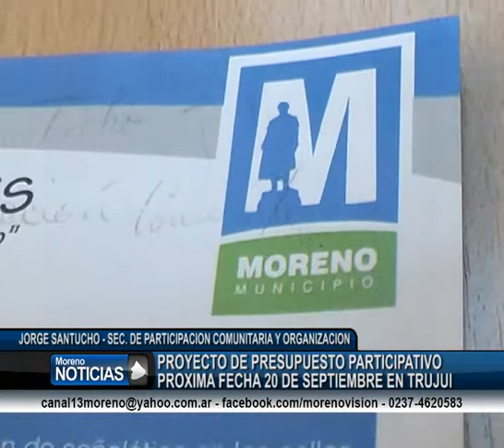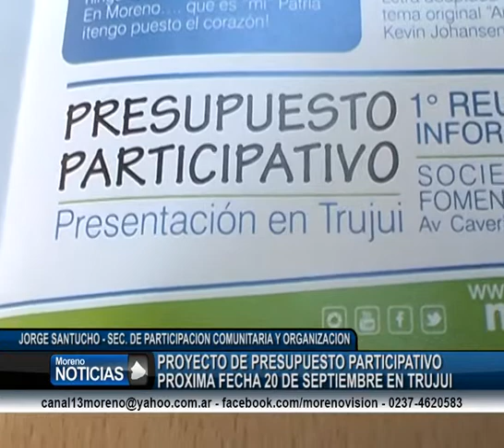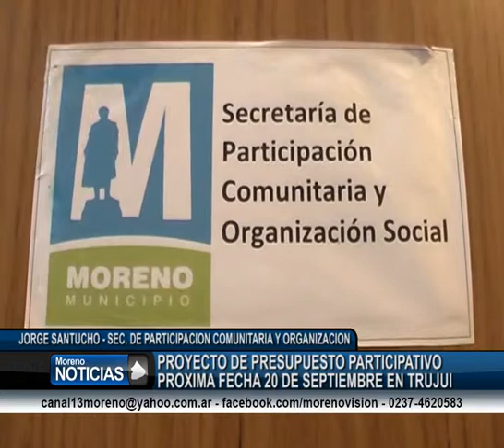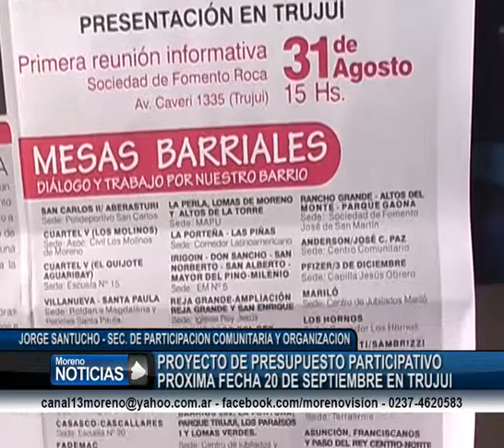Proyecto de presupuesto participativo para el partido de Moreno Jorge Santucho 2